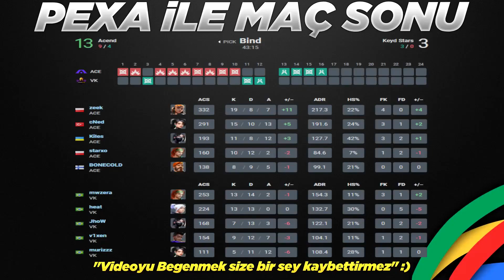Acend vs Keyd Stars 2.Maç Özeti Bind | Valorant Champions Grup Maçları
VALORANT Champions ACE vs VK A Grubu Maç Özeti Pexa kalite ve farkıyla sizlerle.
Acend - Keyd Stars bo3/2
⭐Takım Kadroları
🔹Acend: zeek, cNed, Kiles, starxo, BONECOLD
🔸Keyd Stars: mwzera, heat, JhoW, v1xen, murizzz
⚡️WTCN HESAP KİMDE? - KAFALAR VS BIGBOSSLAYF İZLİYOR TEPKİ